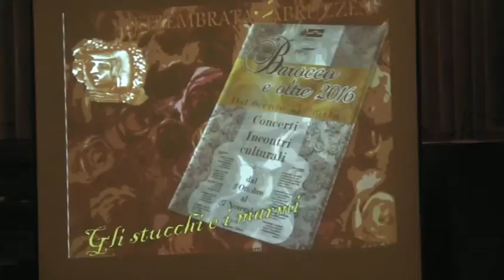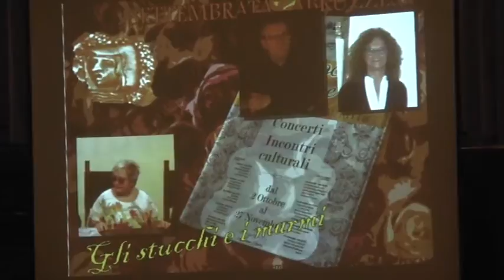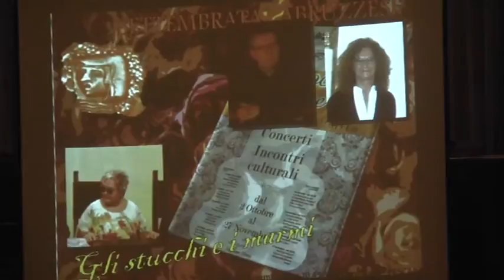Barocco e oltre 6 novembre 2016: Settembrata Abruzzese (1)